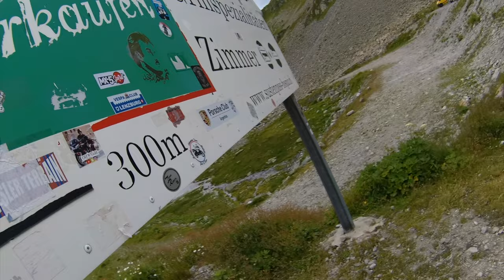Switzerland Motorcycle Tour 2023 - EP11: To The Top of Susten Pass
We leave the Furka Pass and make our way to the top of the Susten Pass